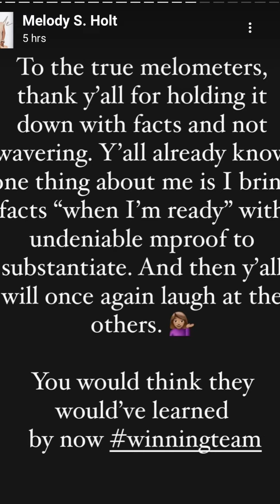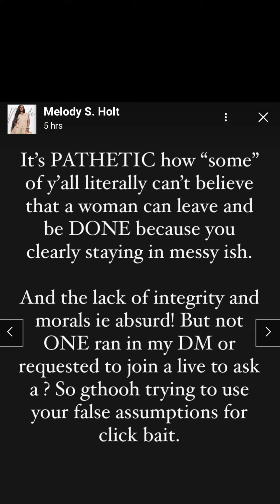MELODY SHARI GOES OFF ON BLOGGERS melodyshari melodyholt lamh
MELODY SHARI GOES OFF ON BLOGGERS